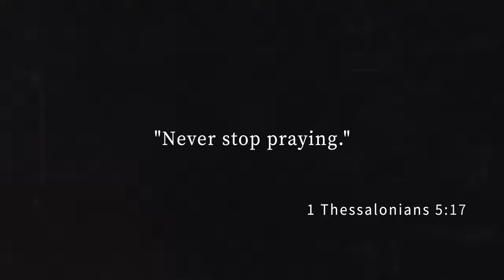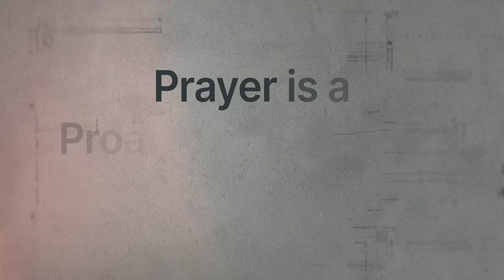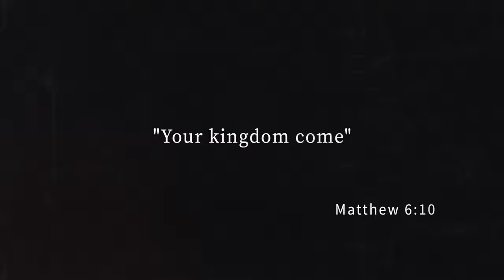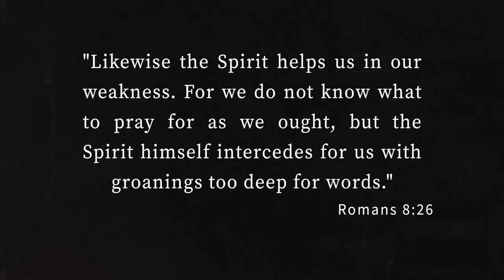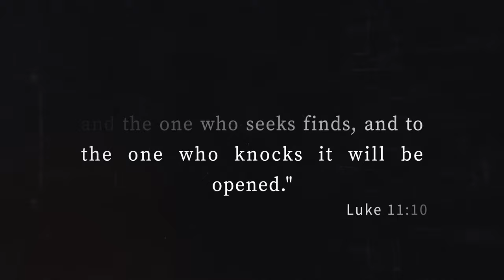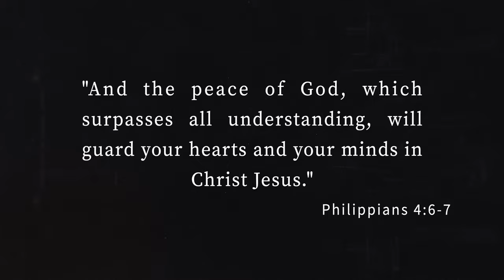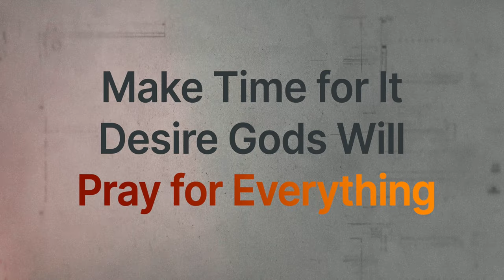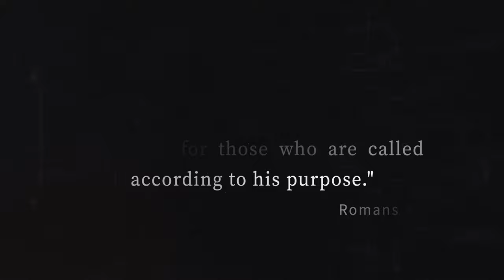Why You Struggle to Pray (and how to fix it)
Are you finding it difficult to maintain a consistent prayer life? In this video, we delve into the reasons behind why so many struggle with prayer and provide practical solutions to overcome these obstacles. Explore the significance of faith, Jesus, and the power of prayer in Christian life. Discover how to align your prayers with God's will and deepen your relationship with Him through biblical study and seeking His guidance. Join us to learn valuable insights on how to enhance your prayer life and experience the transformative love and peace that comes from connecting with God.